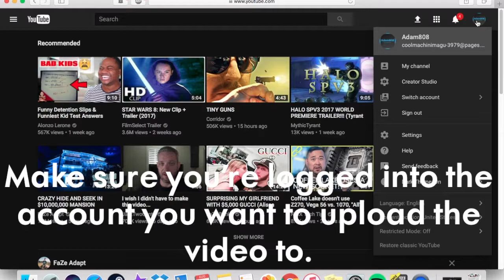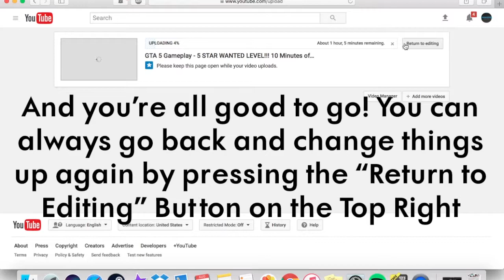How to Set a Specific Time For Your Youtube Video to Upload (Short/Simple)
Hi, this is a video showing you how to upload your youtube video whatever time you want it to upload/be shown on youtube. I've tried to make this tutorial as short, easy and simple as possible. Hope you enjoy!